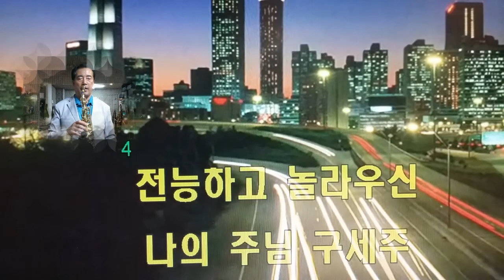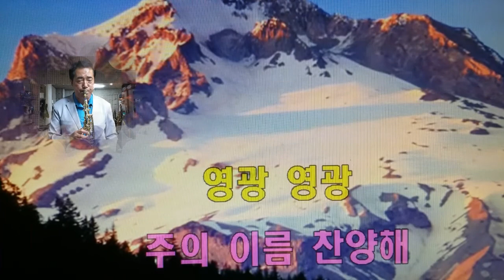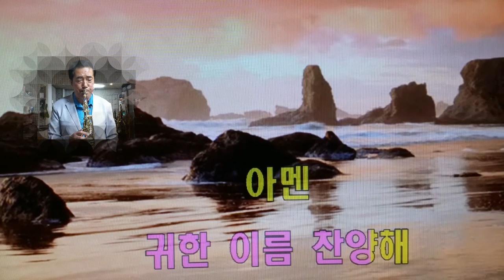색소폰복음뮤직♡새찬송가30장-전능하고 놀라우신~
♡새찬송가30장-전능하고 놀라우신~
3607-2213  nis